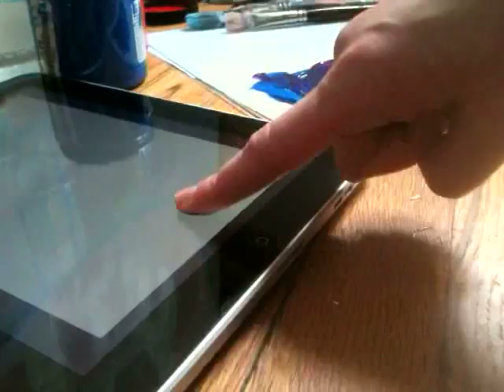The Wait Is Over (If You Want It)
February 2011. A short work inspired by recent events in Egypt.

A Film by Gary Campbell
Bass Guitar by Inaam Haq